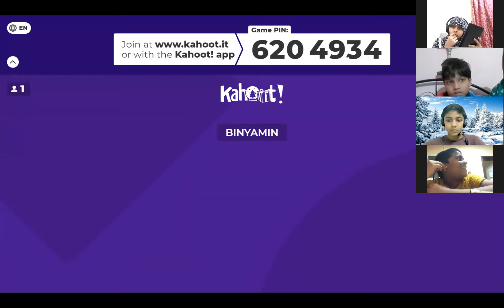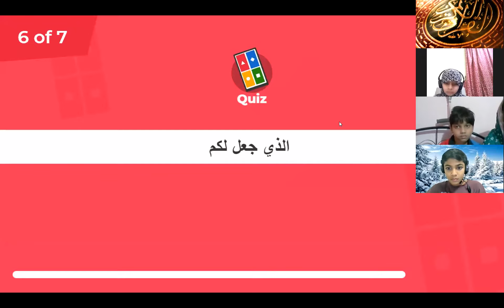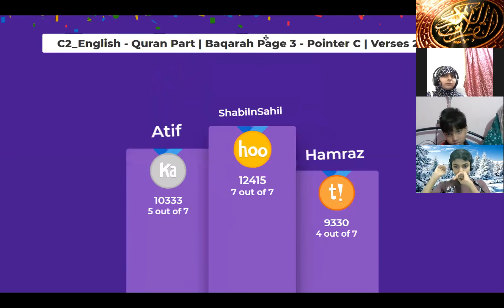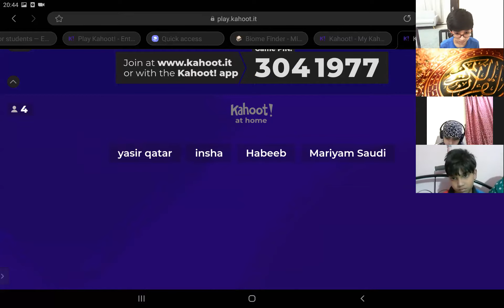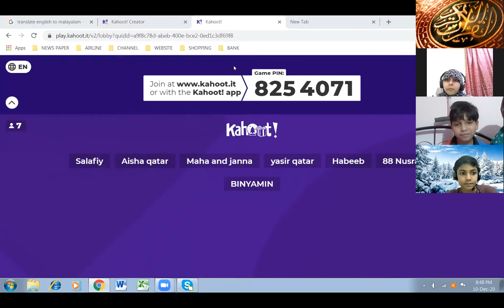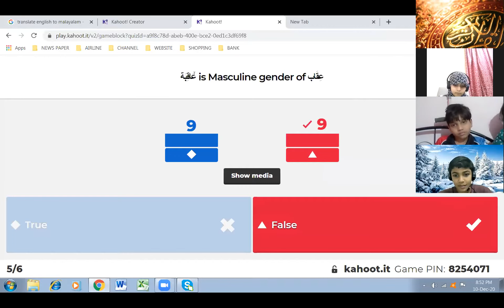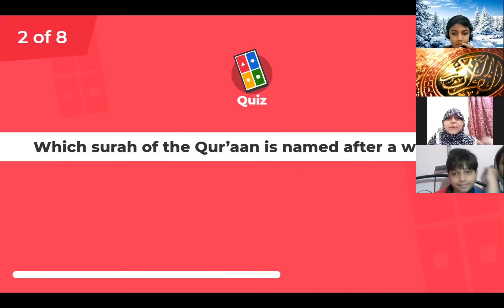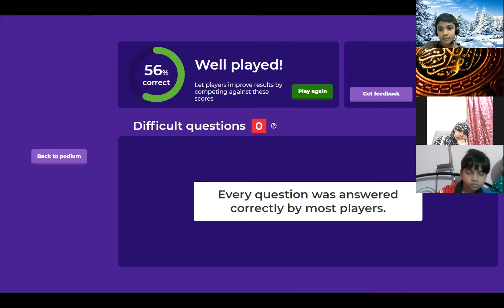10 12 2020 ALFURQAAN STUDENTS GATHERING AND DISCUSSION